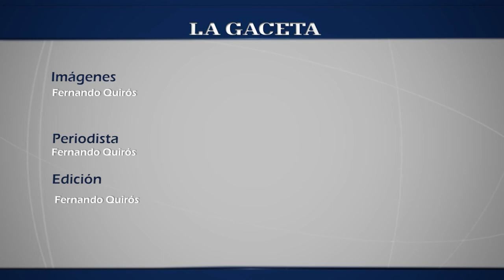Jornadas Internacionales de Pensamiento Político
Entrevista a Roberto Robino, rector organizador, Universidad Provincial de Administración Pública, Salta.